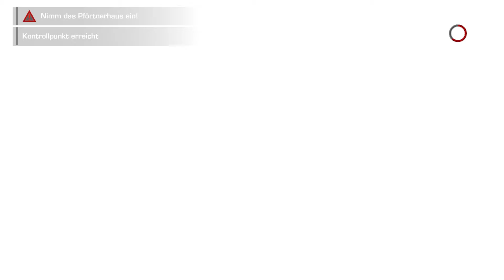Let's Play SPEC OPS THE LINE #17 - [HD+] German - Harte Arbeit...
Kommentiertes Let's Play zu dem Spiel: SPEC OPS: THE LINE
Von: YAGER DEVELOPMENT und DARKSIDE GAME STUDIOS
Publisher 2K GAMES - Anno 2012